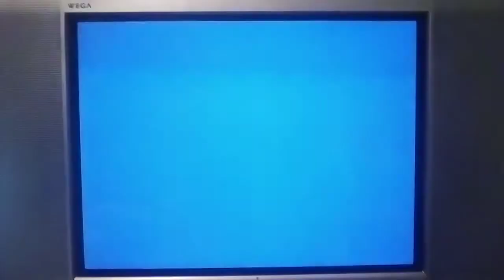PSX SCPH-9001 2da Unidad Logo Corrompido #378 Mini Miedo Personificado